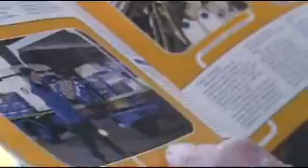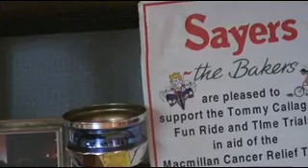Liverpool Stories 'The Milkman Tommy'